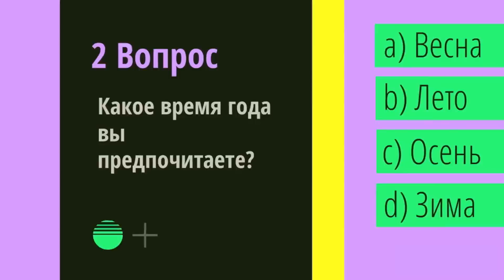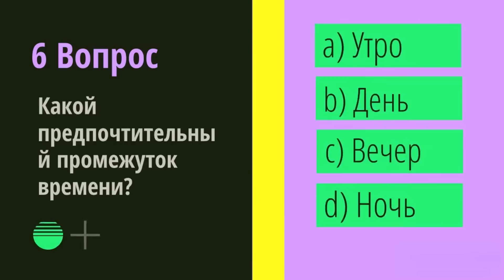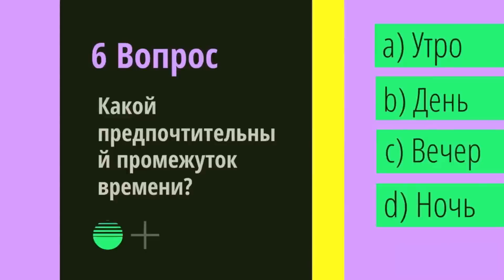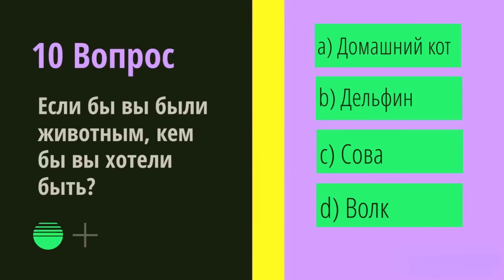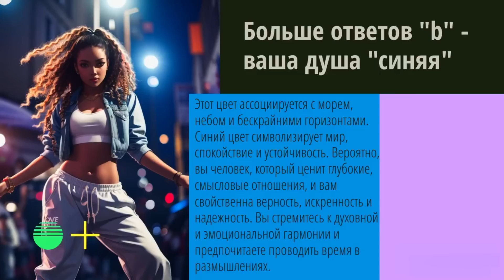Психологический тест: "Ответь на 10 вопросов и узнай цвет своей души"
Психологический тест: "Ответь на 10 вопросов и узнай цвет своей души". Тест расскажет о вашем характере, о отношении к жизни и просто, я надеюсь, подарит хорошее настроение! Психологические тесты - это очень интересно, особенно интересно если это тесты онлайн или тесты картинка!

Таймкод:
1 вопрос 00:15
2 вопрос 00:32
3 вопрос 00:48
4 вопрос 01:04
5 вопрос 01:28
6 вопрос 01:45
7 вопрос 02:01
8 вопрос 02:21
9 вопрос 02:40
10 вопрос 02:59
Больше "A" 03:22
Больше "B" 03:48
Больше "C" 04:15
Больше "D" 04:40